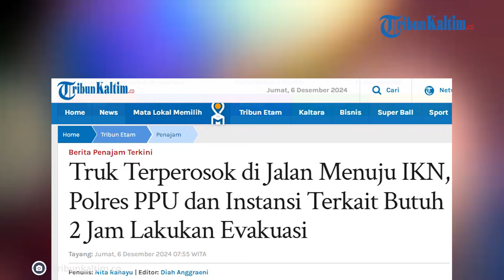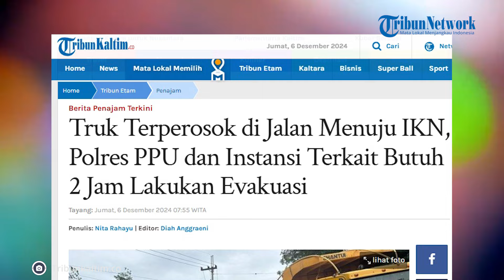Truk Terperosok di Jalan Menuju IKN, Polres PPU dan Instansi Terkait Butuh 2 Jam Lakukan Evakuasi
Kemacetan parah terjadi di akses jalan menuju Ibu Kota Nusantara (IKN) atau tepatnya di Desa Semoi II Kecamatan Sepaku.

Peristiwa ini terjadi akibat sebuah truk besar terperosok ke parit pada Kamis (5/12/2024) kemarin.

Situasi ini menghambat arus lalu lintas selama beberapa waktu, terutama bagi kendaraan yang hendak menuju dan keluar dari wilayah IKN.

Beberapa kendaraan juga memilih untuk menggunakan jalur laut di PPU seperti feri agar bisa sampai ke tujuan dengan cepat.

Kapolres Penajam Paser Utara (PPU) AKBP Supriyanto setelah mendapat laporan bergerak menangani masalah tersebut dengan turun langsung ke lokasi.

Bersama tim dari Dinas Pekerjaan Umum dan Perumahan Rakyat (PUPR) IKN, Kapolres PPU AKBP Supriyanto memimpin proses evakuasi truk yang terperosok menggunakan alat berat.

“Kami menerima laporan adanya kemacetan di jalan utama menuju IKN. Setelah dicek, ternyata truk besar terperosok ke parit. Kami langsung koordinasi dengan PUPR untuk melakukan evakuasi secepat mungkin agar arus lalu lintas bisa kembali normal,” ujar Kapolres Jumat (6/12/2024).